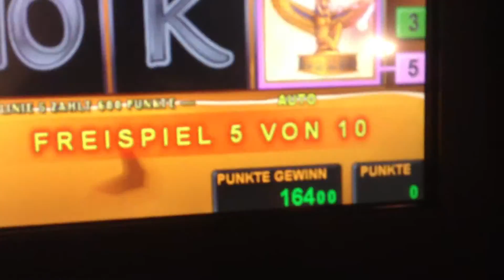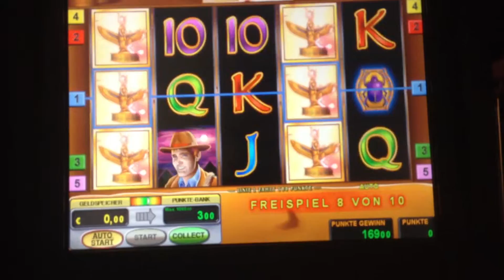Book Klassik 100FACH Statue sehr schöne Serie